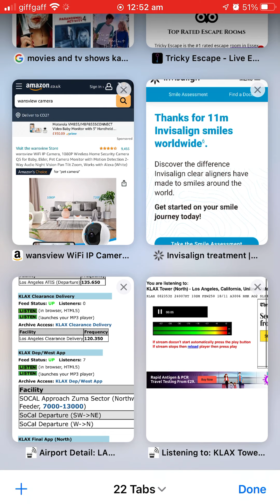VS8F departure out of LAX to LHR. ATC audio with flight radar